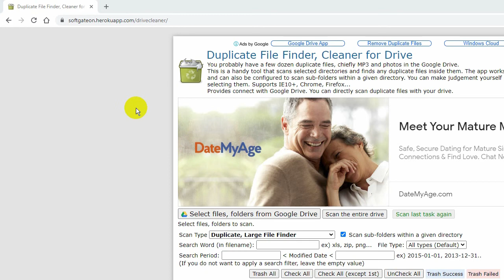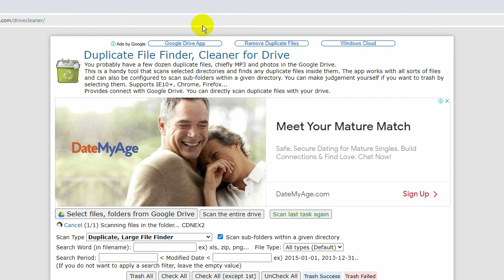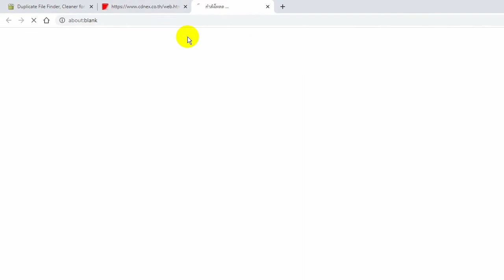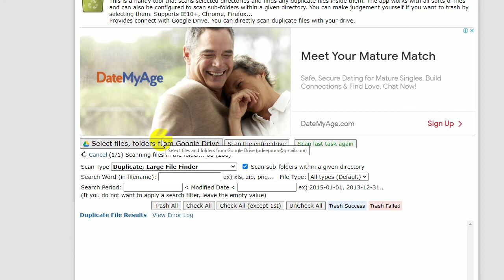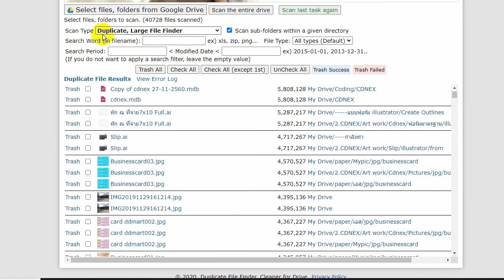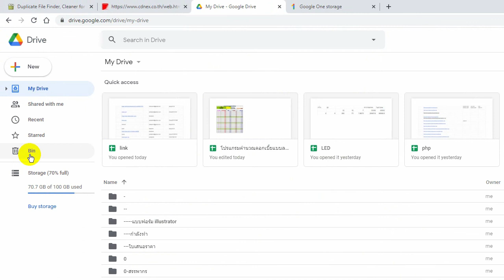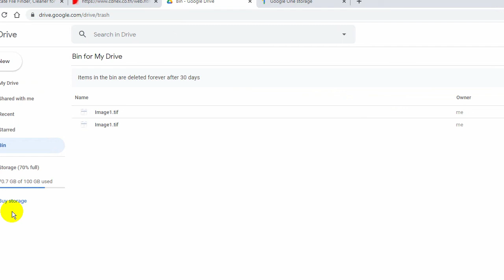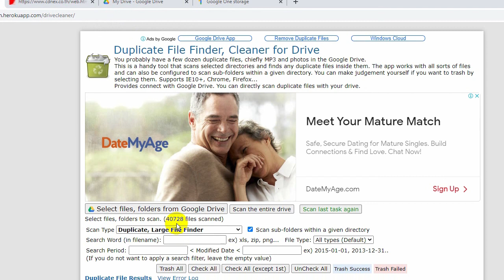วิธีจัดการ File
เพิ่มพื้นที่บน Google Drive